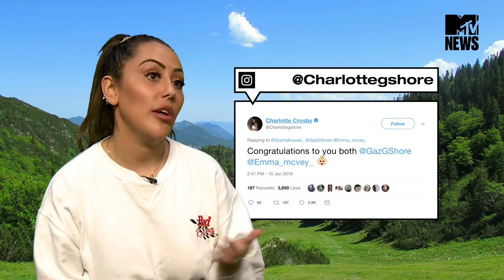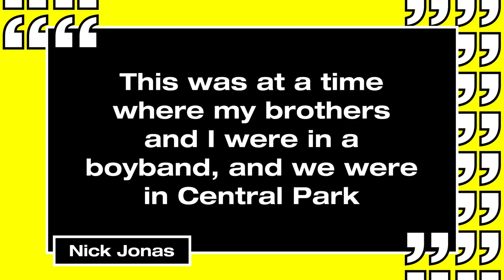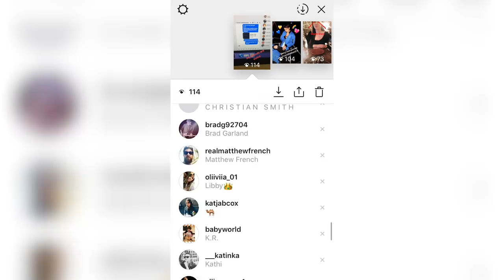Sophie Kasaei Talks Charlotte Crosby and Gaz Beadle’s Friendship | MTV News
Plus Justin Bieber knows what love is and has Kim Kardashian named her third child after a designer handbag?